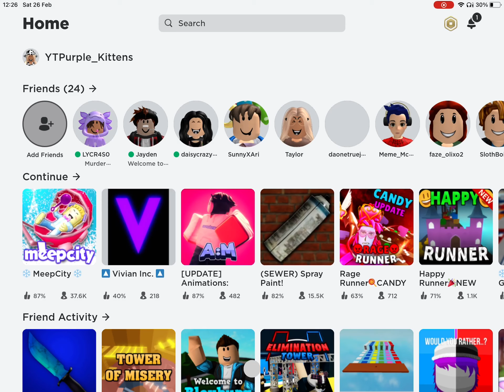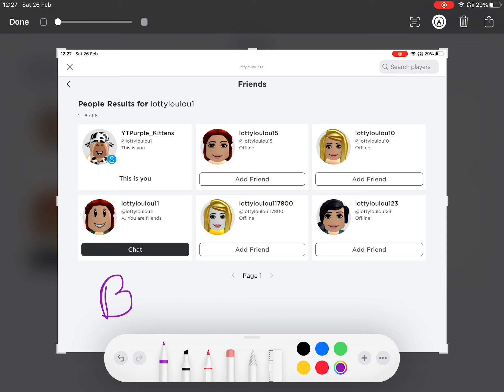FAN EDIT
My user is lottyloulou1